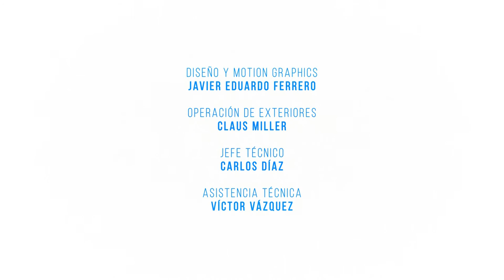DeporVida | Gustavo Ballas | Tercer Bloque